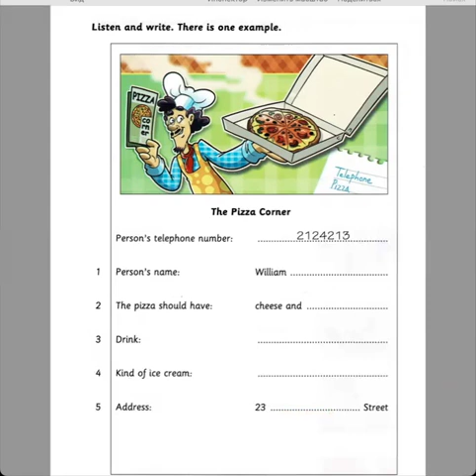flyers thepizzacorner cambridgeexams elementary englishlistening skillsbuilder primaryschool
Flyers. Skills builder for young learners 2, Unit 5, part 2. The Pizza Corner. Listen and write. There is one example.  @MrsYeva ​